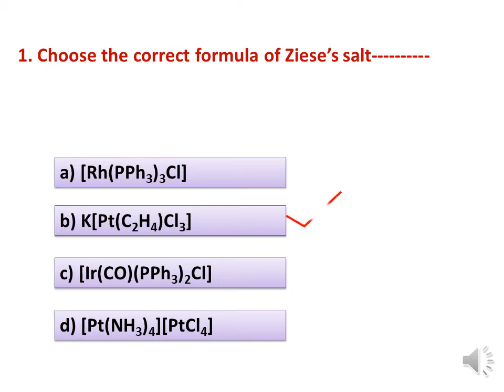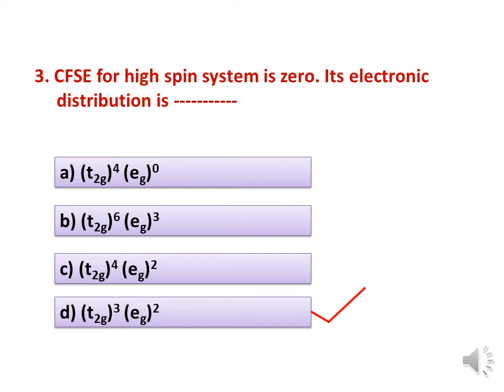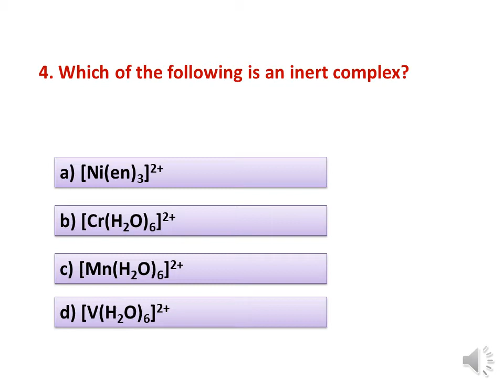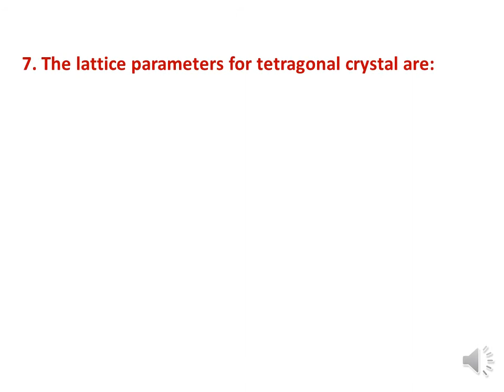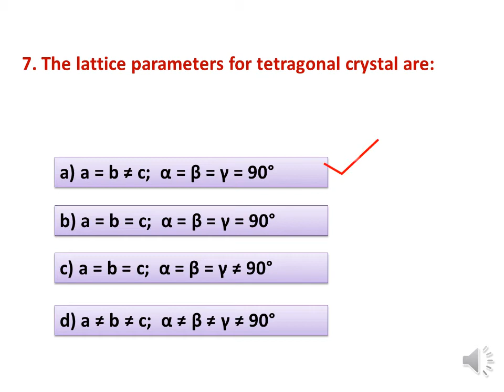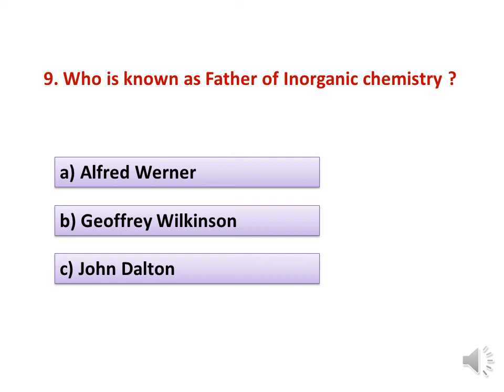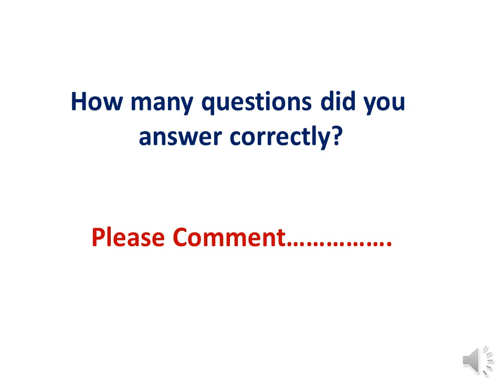General Coordination Chemistry Quiz 1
Quiz on Coordination chemistry for undergraduate chemistry students